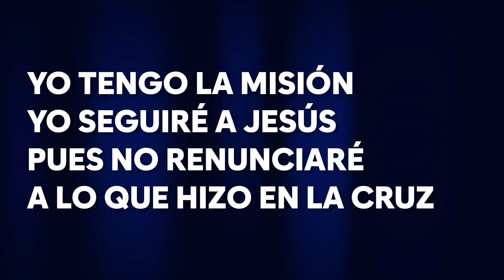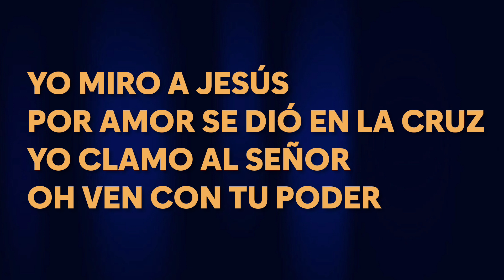Autor de la vida (Piano) Pr. Jaime Ospino